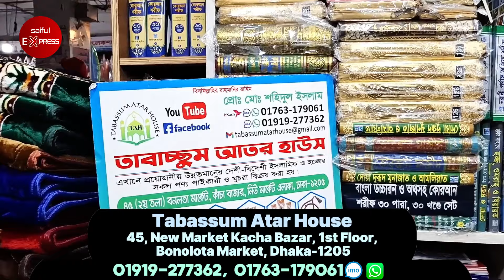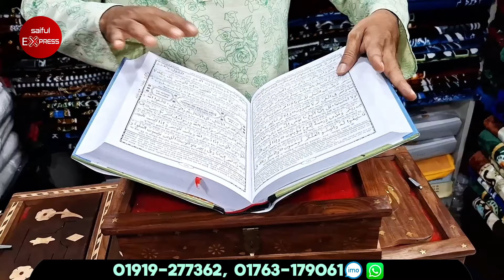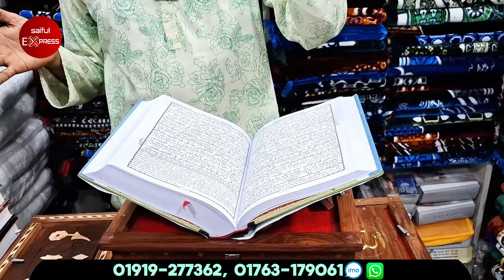কোরআন শরীফ রাখার রাজকীয় বক্স কিনুন। Quran sharif box price in Bangladesh 2024 । Quran Box Price BD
Shop Address: Tabassum Atar House
45, New Market Kacha Bazar, 1st Floor, Bonolota Market, Dhaka-1205